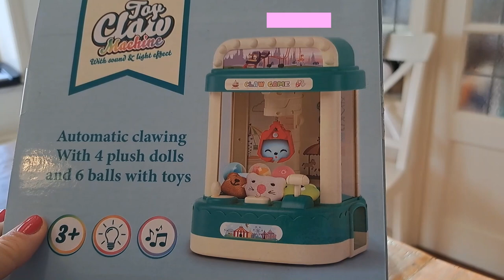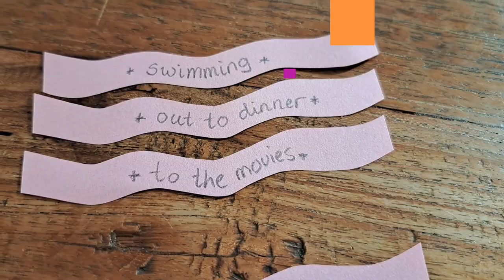SUPER CUTE Toy Claw Machine!!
I bought this super fun toy for my children!    They can't get enough of it.

We also use it to decide what movie to watch or what they want for dinner on a special day.
Somedays we fill them up with candy